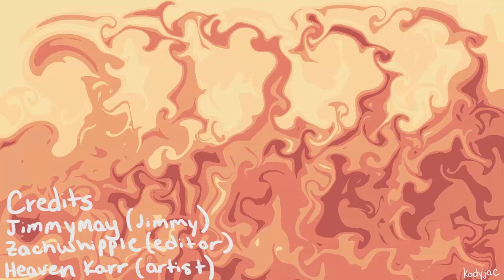Fallout New Vegas Part 12: Youtube is Copywriting This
Youtube is angering me.
Credits-
Jimmy- May
Zach Whipple- Chief Editor
Heaven Karr- Channel Artist
Chris Neiling- Editor